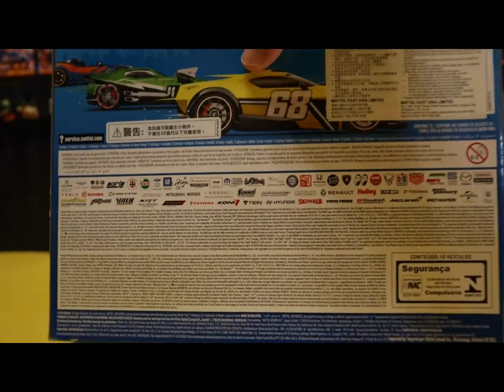Bánh xe nóng 10 gói 03402+VN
Bánh xe nóng 10 gói
THÍCH Trang Facebook của chúng tôi:
Câu lạc bộ người hâm mộ Tomica Plarail